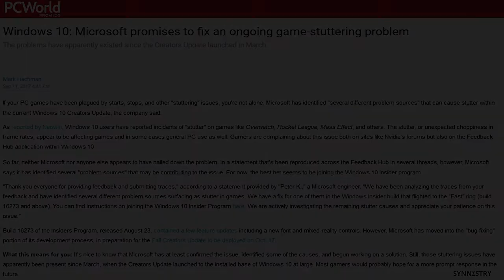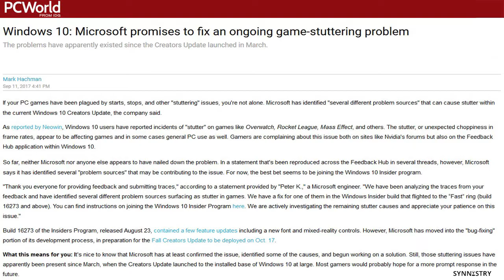Microsoft Creators Update: Created Stuttering Issues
This has been driving me nuts for months. Microsoft finally confirmed that the Microsoft Creators Update is causing stuttering and performance issues in some PC games. Hopefully, it will be completely fixed before the Fall Creators Update coming in October. Until then, it is suggested to join the Insider Program to get the fix.

PC World - Windows 10: Microsoft promises to fix an ongoing game-stuttering problem

Neowin - Microsoft admits to gaming performance issues in Windows 10 Creators Update